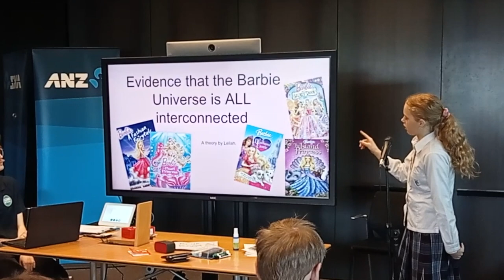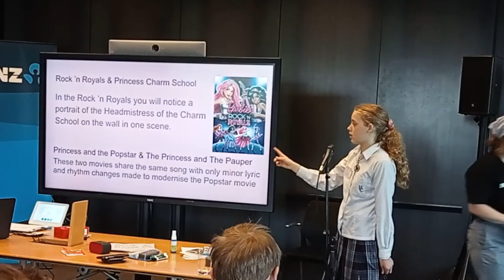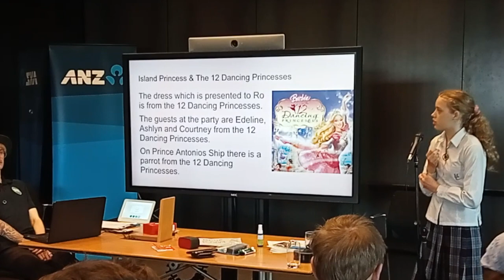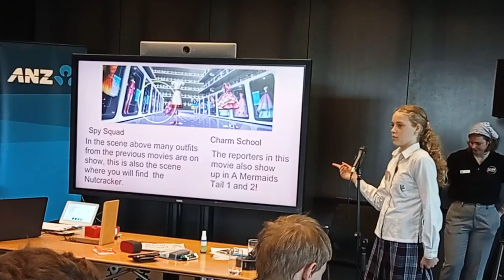I CAN School® - Leilah Hoppers Crossing Secondary College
I CAN School® - Leilah from Hoppers Crossing Secondary College. Watch Leilahs I CAN TALK titled - "Barbie Cinematic Universe"